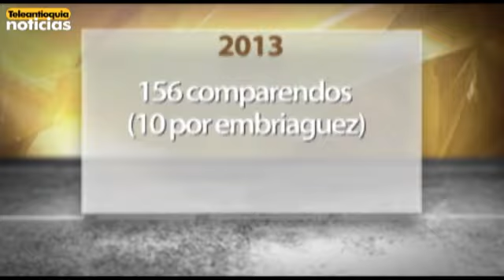Reducen infracciones por embriaguez en Antioquia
Según la dirección de tránsito departamental en la última semana ha reducido el número de personas que conducen en estado de embriaguez.  A pesar de la disminución en este tipo de infracciones la Gobernación de Antioquia hace un llamado para que se mantenga el buen comportamiento en las carreteras durante el fin de año.